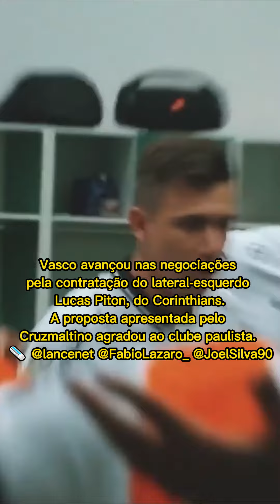FIQUE LIGADO NO FUTEBOL